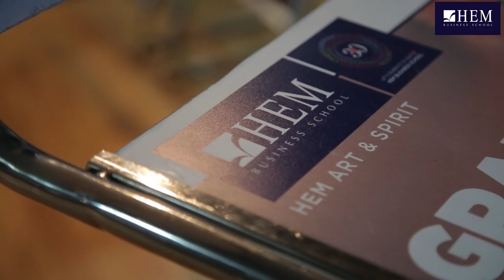Le Grand Jeu HEM – Tanger, 2019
L’édition 2019 du Grand Jeu HEM, compétition de culture générale, s’est déroulée le Samedi 23/03 dans le Campus HEM Tanger avec succès ! Une journée mémorable de joie, musique, surprises et pleins de cadeaux aux gagnants et aux participants, en présence de l’acteur Omar LOTFI, du journaliste Fouad EL HANNAOUI et de l’artiste Red SUPA.
Retour en images sur les moments forts de cette compétition entre les lycéens de Tanger – Tétouan et régions, organisée en partenariat avec Chafa FM.